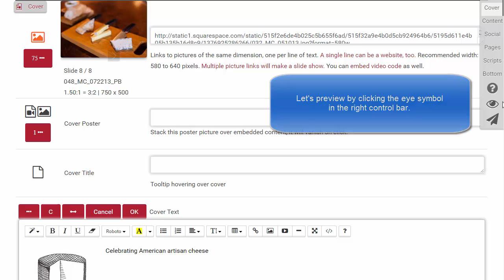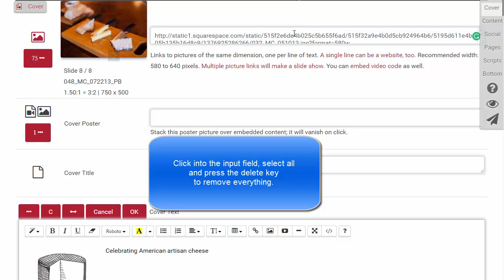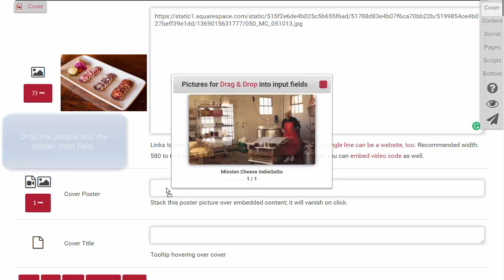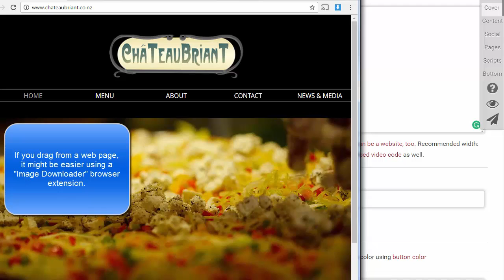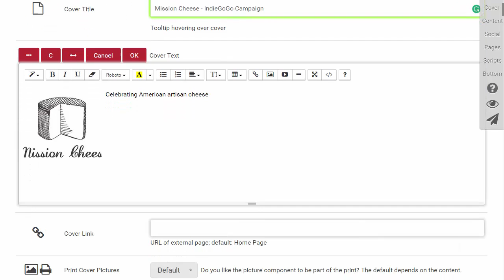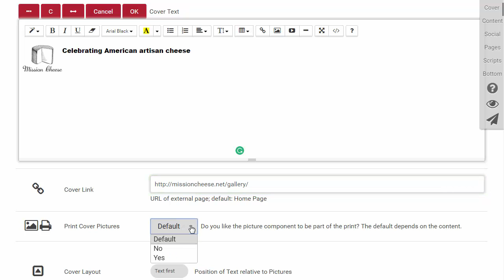Video Help Page for 1der1 Cover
Build Your Social Media Landing Page - Drag & Drop.